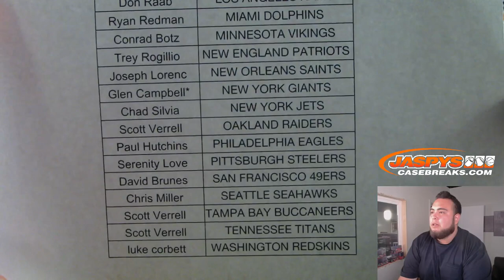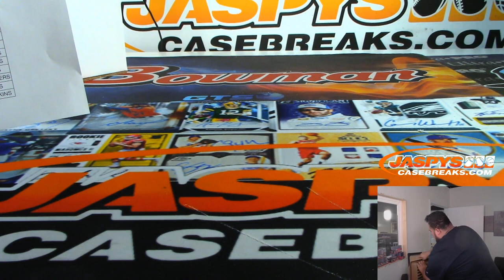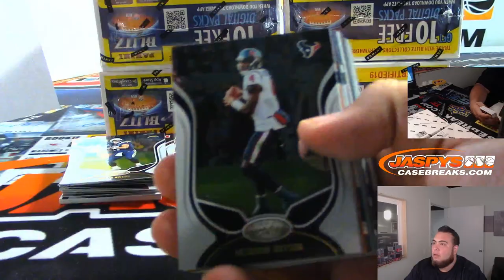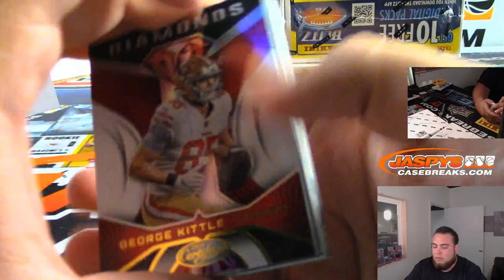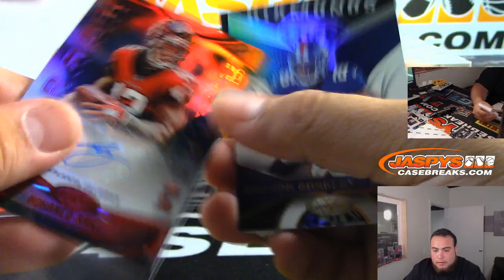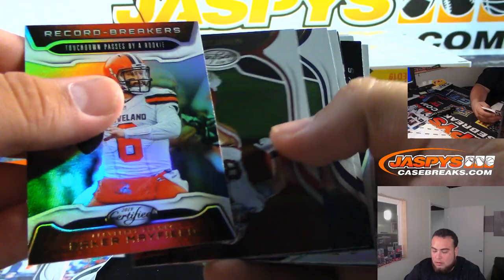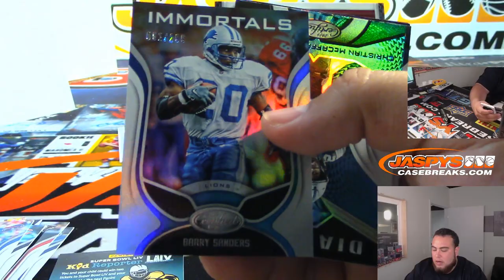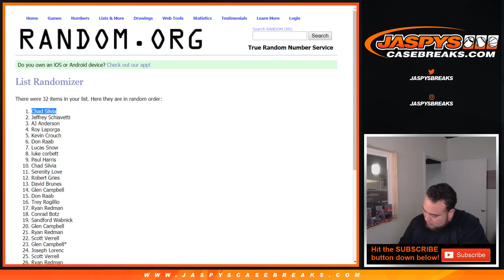9/2 - 2019 PANINI CERTIFIED FOOTBALL 6-BOX 1/2 INNER CASE BREAK #1 *PICK YOUR TEAMS*